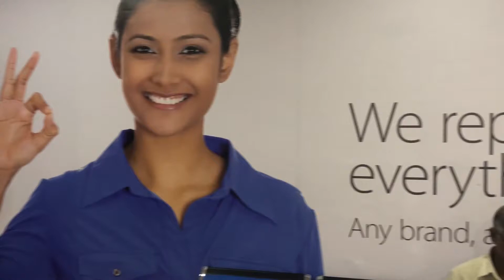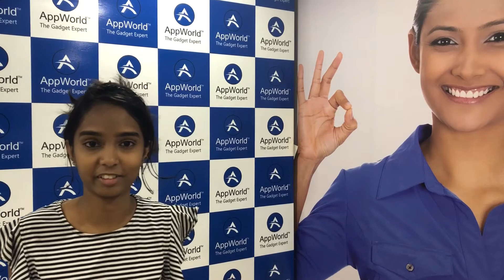AppWorld Customer Review at Dell Laptop Service center -Hitech City Gachibowli Hyderabad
AppWorld™ Service Center: AppWorld™ service center is well known for its unified service on any handy gadgets be it mobiles, laptops, desktops or accessories. Our certified technician team is very passionate, exceptional & customer focused and delivers outstanding services on all products with hardware, software and technical services which meet customer satisfaction. over second Customer review . Thanks For your time...

More locations
malakpet,Saidabad,tarnaka,vidya nagar,